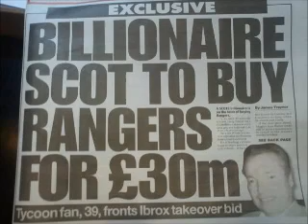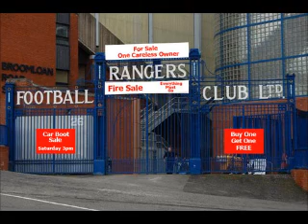The End of Rangers Football Club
The End of Rangers